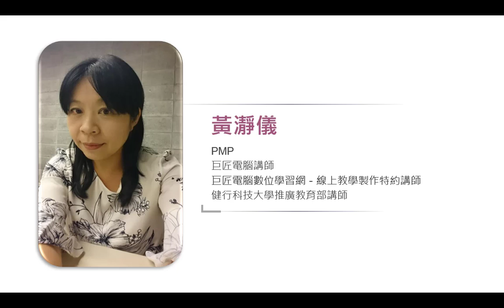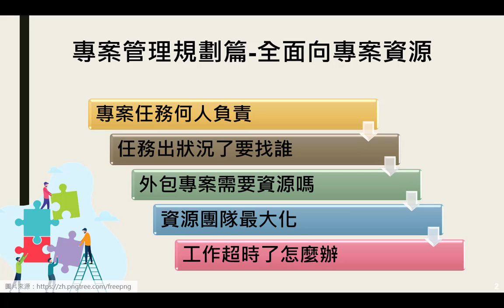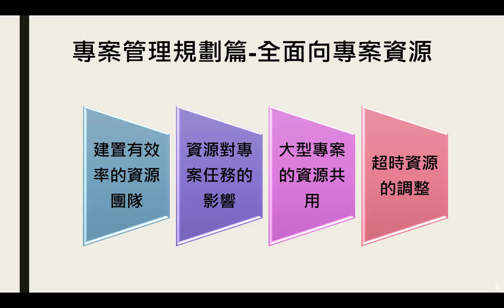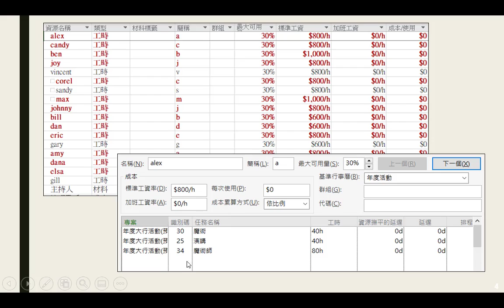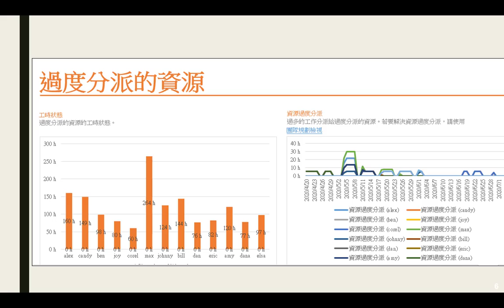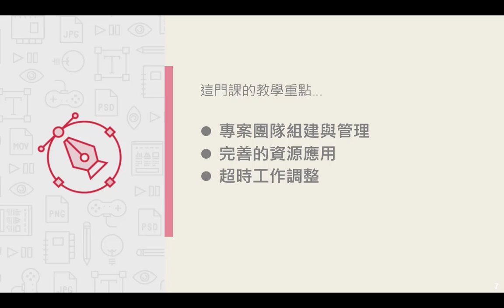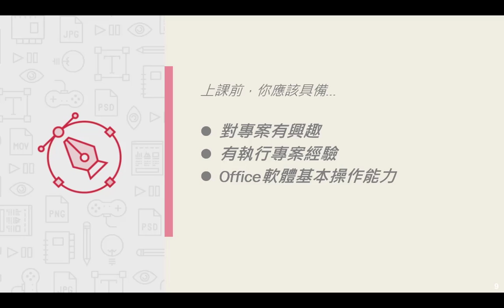超Easy專案管理4堂課：2.規劃篇-全面向專案資源 黃瀞儀老師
現今專案管理的發展趨勢已逐漸從傳統專案管理觀念，轉換到敏捷專案管理觀念的方向，但在軟體工具的應用上卻大致相同。但若是使用者對軟體不熟悉，在建置專案的階段就會花費很多時間，有時甚至建立出與實際專案不符合的檔案。

目前市面上除了Microsoft Project外，還有其他軟體工具，但完整度相較之下便有待考量。所以，本系列課程特別針對功能完備又容易上手的Microsoft Project進行教學，介紹如何善用專案軟體工具將實務與管理軟體完美整合，讓專案的管理執行與報表的製作產出都能更有效率。